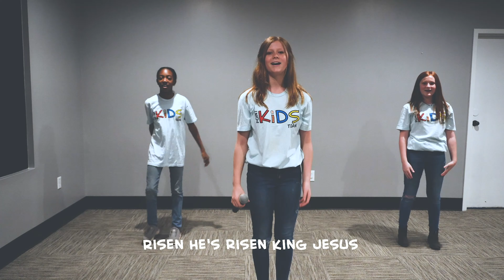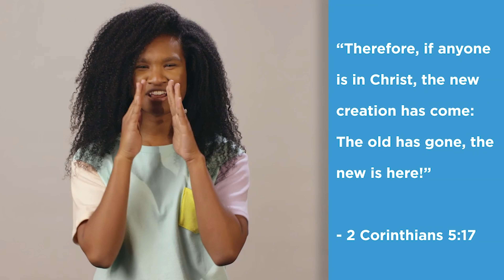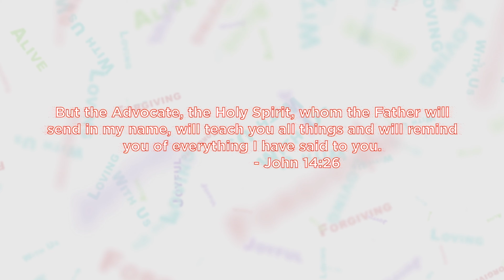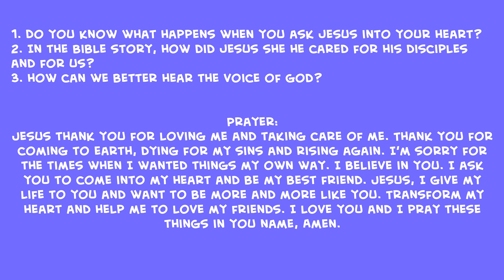The Point Kids - Elementary